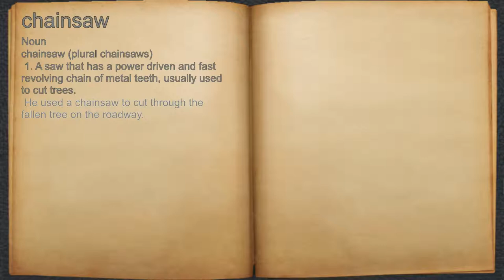What does chainsaw mean?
A spoken definition of chainsaw.

Intro Sound:
Typewriter - Tamskp